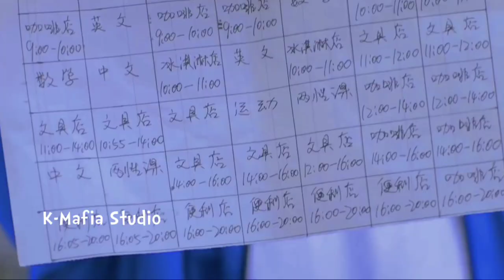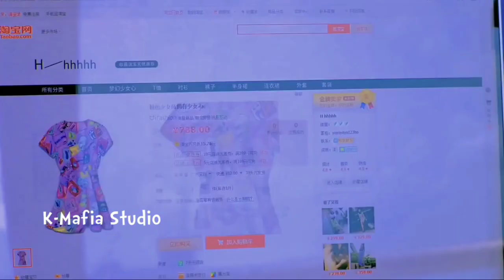New korean mix hindi songs 2022 💗 Sweet Combat 💗 Chinese Cute Love song 💗 Love Crush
New Korean Mix Hindi Punjabi Songs 2021 💗 Sweet Combat 💗 Chinese Cute Love song 💗 Love Crush